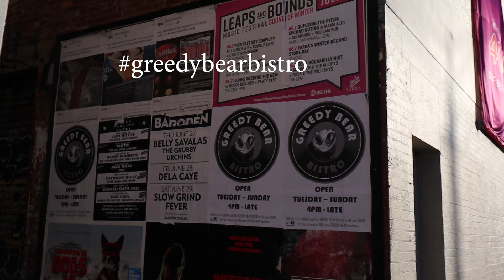Greedy Bear Bistro, Hitting the Graffiti Art Streets of Melbourne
Greedy Bear Bistro Hitting the Streets

Cheeky bear, leaving its mark around Melbourne particularly where there is street art, with the likes of Heston Blumenthal, chefs, and other graffiti, trying to blend in with the urban streets of Melbourne